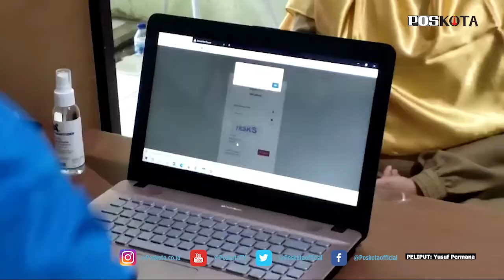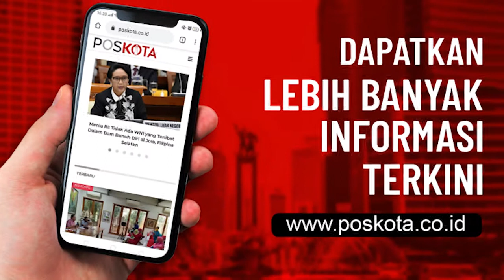SCREENING DATA KESEHATAN MENJADI KENDALA, SAAT VAKSIN COVID-19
EBAK, POS KOTA - Sebanyak 4.020 Tenaga Kesehatan (Nakes) yang tersebar di Kabupaten Lebak ditargetkan akan menjalani vaksinasi Covid-19 di setiap Fasilitas Pelayanan Kesehatan (Fasyankes) yang telah disiapkan.

Pada vaksinasi tahap pertama ini, para nakes tersebut akan terlebih dahulu menjalani 4 tahapan proses. Diantaranya yakni tahapan verifikasi data nakes, screaning, vaksinasi, dan observasi.

Pada tahapan pertama yakni verifikasi data, para Nakes terlebih dahulu akan diperiksa identitasnya dengan dicocokannya Nomer Induk Penduduk (NIK) pada aplikasi Primary Care atau Pcare. Pada aplikasi tersebut, data nakes akan diperiksa apakah nakes tersebut masuk dalam kouta vaksinasi atau tidak, jika masuk nakes nantinya akan bisa menjalani tahapan selanjutnya yakni screaning.